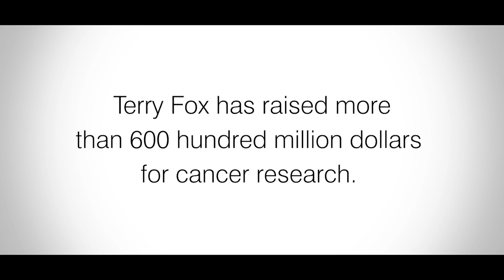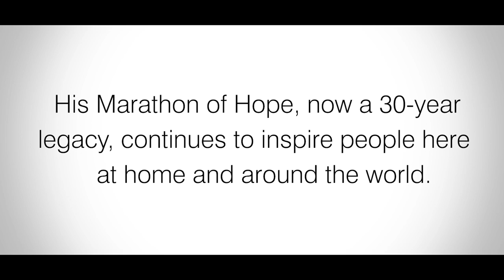Cancer Affects us Us All | WGSS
A short film bringing recognition of the impact cancer has had on the Walnut Grove Secondary School community.  filmed and edited by Hannah Blessin.